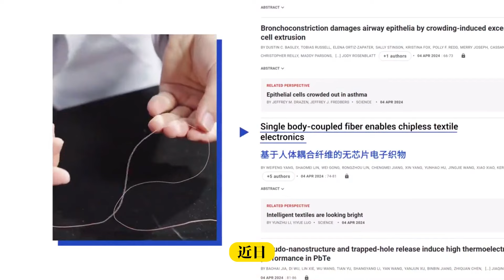中国最新发明的纤维 秘密太空计划早就存在了